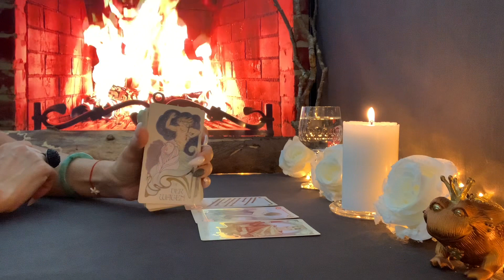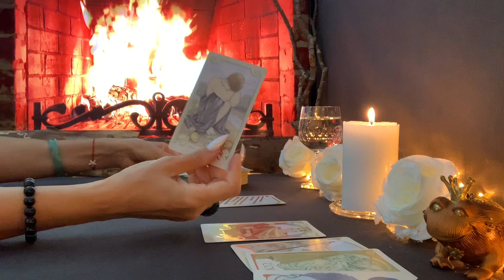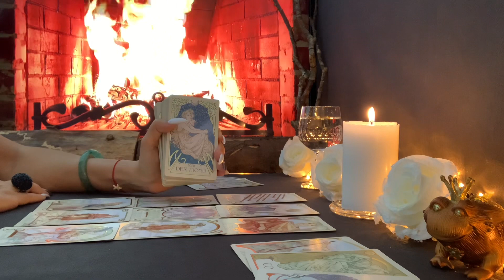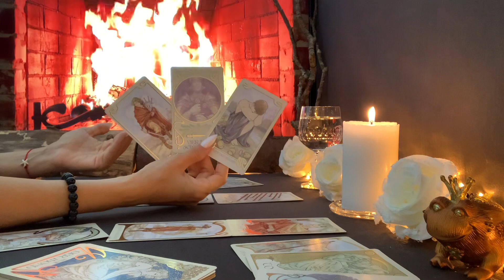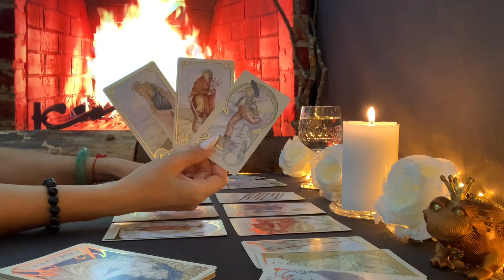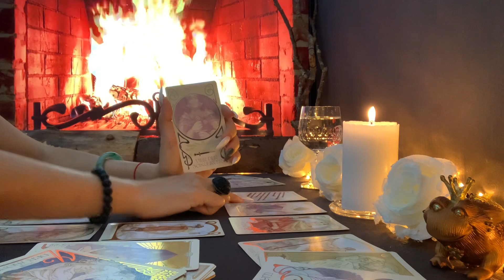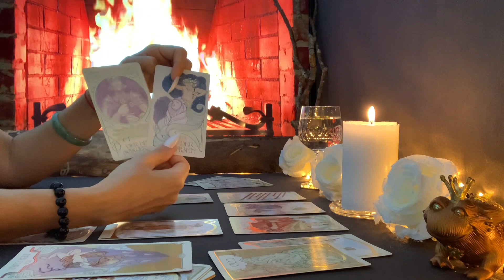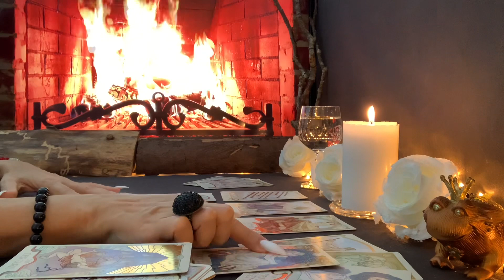Fische ♓️ letzte Woche August 2022❤️🍀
Information:
Ich mache aus gesundheitlichen Gründen keine persönliche Lesungen. Danke für dein Verständnis.

aber vorsichtig! es gibt über Paypal einen Konto namens Fenix Tarot, das bin ich nicht.

mit Liebe❤️
Fénix🙏